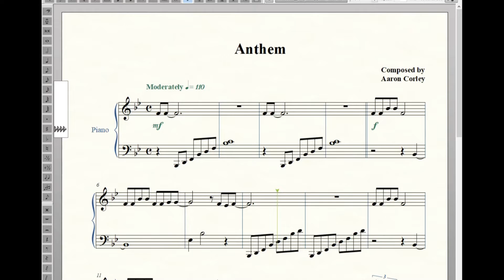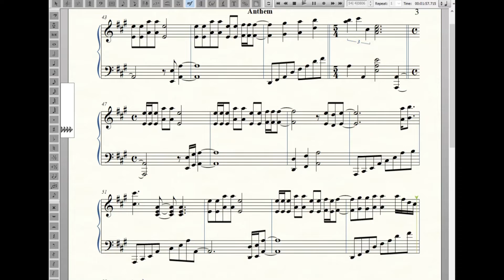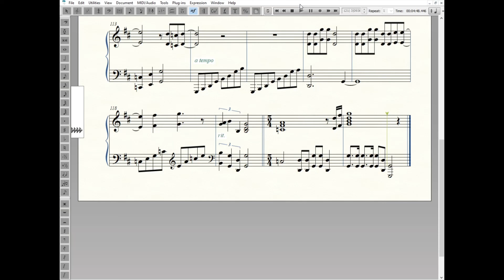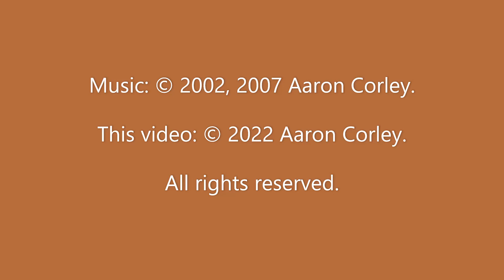Anthem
This majestic piano solo was written in anticipation of the 2002 Winter Olympic Games in Salt Lake City, Utah. It features syncopated fanfare, rolling chords and 5/4 passages to challenge the intermediate pianist while invoking images of the heroic entrances and triumphant moments associated the games. Approximate performance time almost five minutes.